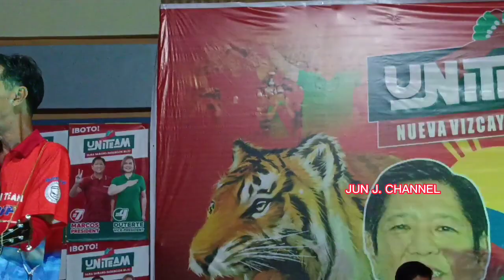NAKAKATUWANG TAGPO SA PERFORMANCE NG ATING COMEDIAN ACTOR NA SI BROD PETE.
brodpetealieniskosalvador comedianactor perform for the PFP victory party